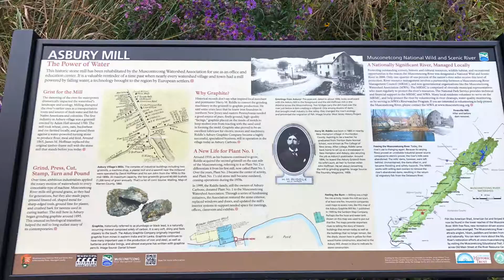Asbury New Jersey